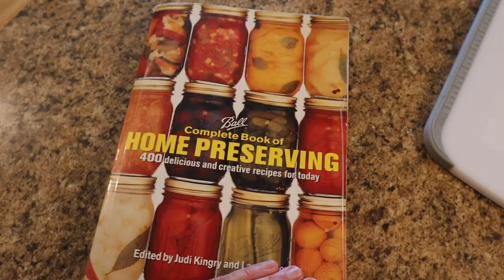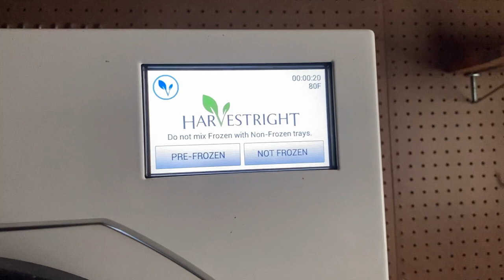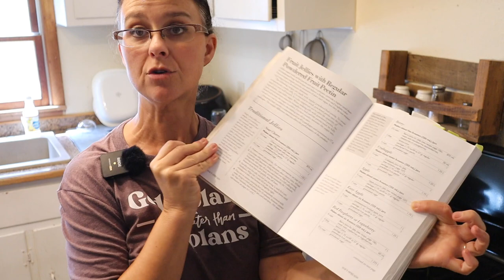ALL of THIS in 5 Days! Awesome Start! Preserving the Harvest Every Day in AUGUST!!!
Everyday in the month of August, I will be preserving something as part of the EveryBitCountsChallenge. In the first 5 days, I preserved dill relish, chicken broth, diced tomatoes, blackberry jelly, diced green peppers, diced nadapeno peppers, pico de Gallo, and diced zucchini.

***Some of our MOST FAVORITE homestead products***

AMAZON STORE:

Etsy Shop

Solar Generator:  Bluetti AC 200 Max and B230 that we use to power our workshop.

Grower's Solution:
Greenhouses, Weed Fabric, Gardening and Seed Starting Supplies
**Save 10% with code LTH10
Homestead Shop (formerly our Etsy Shop): Our Seed Starting Cheat Sheet, Rabbit Cookbook and more!

Kindle Version